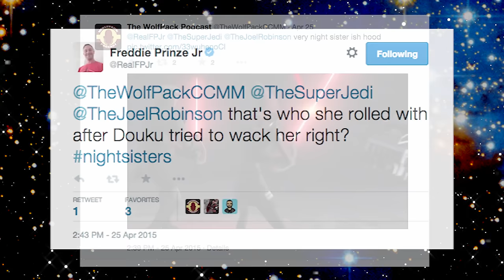Who Are The New Inquisitors?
Who are the new inquisitors and what is their future role in Star Wars Rebels? Support me and get sweet rewards! -